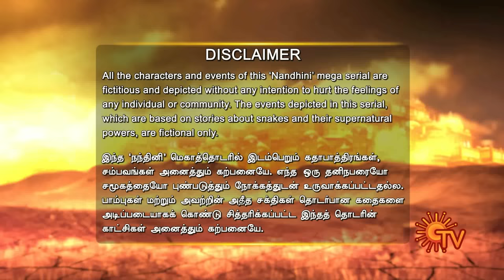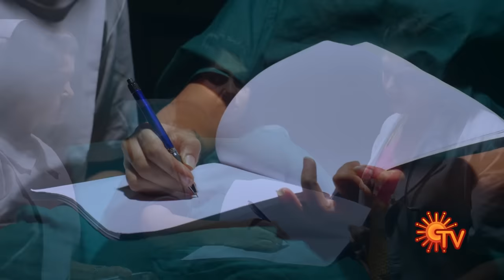Nandhini - நந்தினி | Episode 110 | Sun TV Serial | Super Hit Tamil Serial